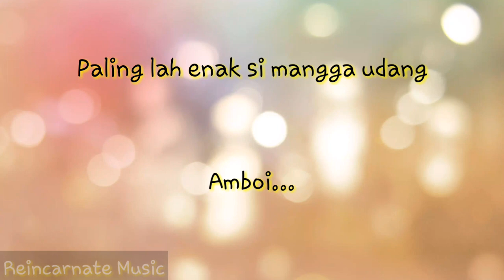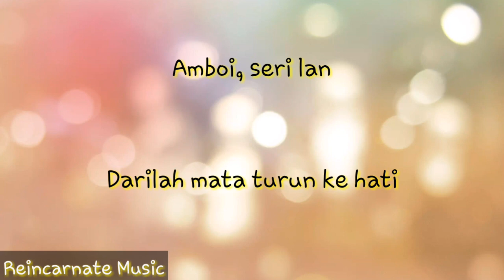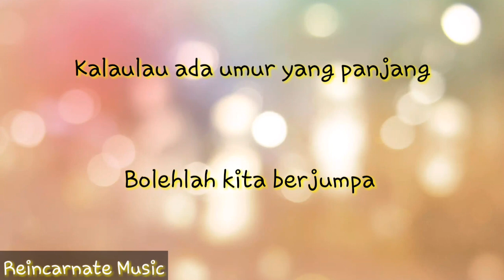Seri Langkat (Lyric Video)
Welcome to Reincarnate Lyrics channel